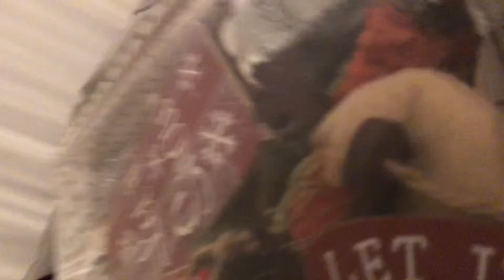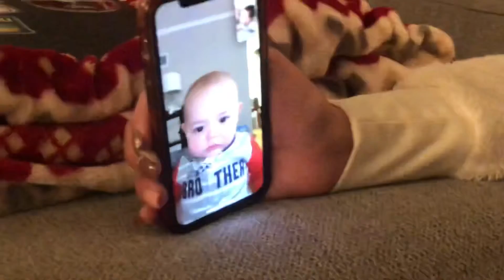We Made The Biggest Leaf Pile!!